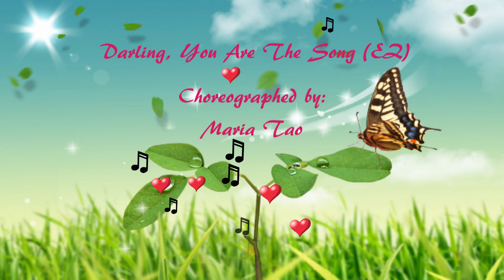Darling, You Are The Song (EZ) - Line Dance (Demo & Walk Through)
Line Dance; choreographed by Maria Tao, USA (August 2014);
32 count 4 wall Improver level line dance